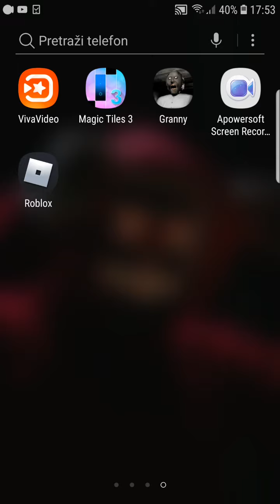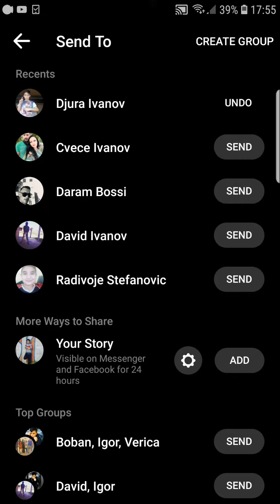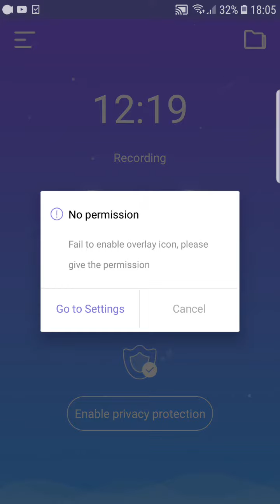Specijal za 5000 trofeja u bravl stršljen🙂